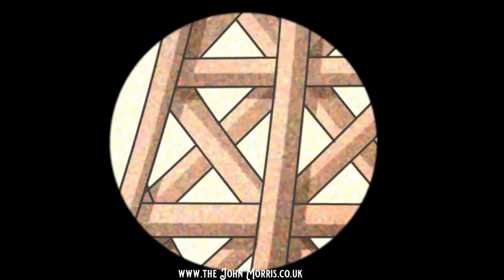Life and works of George Surat| Sawyer Brown Some girls do| Man wrestles crocodile|Artist heart live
Some girls do| Man wrestles crocodile| George Saurat| Artist heart live.

This week John persons Sawer Browns Some girls do
Shares another stunning art demonstration
and presents a journey back in time to the art of George Saurat. All that and so much more

Hey team! Back by popular demand, The Artist Heart live.
If you love music, art, history, and a journey into the past, present, and future all topped by fun and the highest level of energy that can be packed into a 30-minute show, then this show is for you!.

It’s been a busy time, building business, writing my next book (due for release, on November 17th, 2022) but my current book has just been released in hardback and is available from Amazon

The Battles we all face Podcast – the deeper more mind, body & soul focused show, providing real help, teaching that is both scientifically and spiritually tried and tested - Drops on Wednesdays at 6:00Pm GMT and Mid-day in most states of the USA